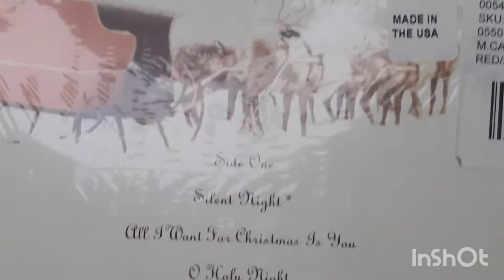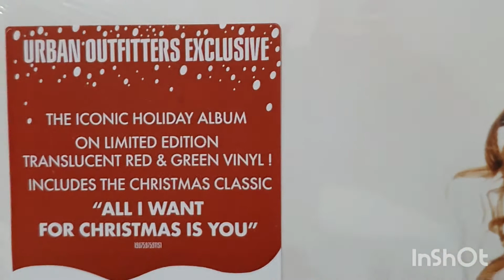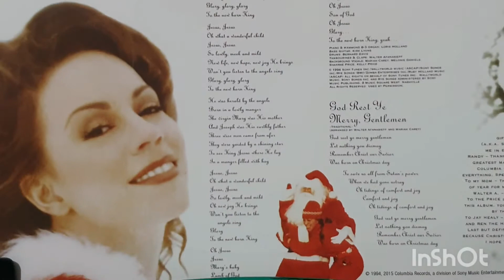Mariah Carey Merry Christmas vinyl colorido